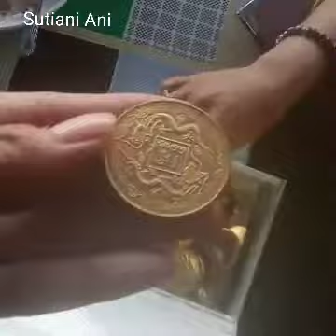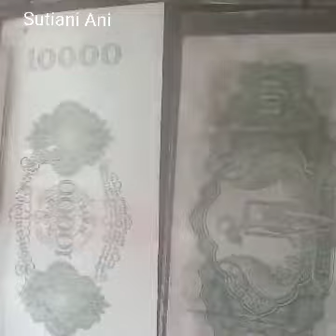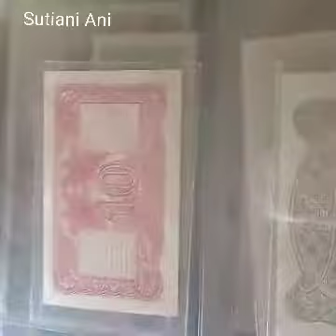Uang kuno dan benda pusaka (keris berkepala naga) di kalimantan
edisi kali ini saya bertemu dengan teman teman yg menjual & mengoleksi koin uang kuno dan uang kertas kuno dari dalam dan luar negri  dan jg memiliki benda pusaka keris berkepala naga dan kantong macan berserta mustika nya.. kantung macannya dan mustika nya nanti saya tunjukkan di vidio selanjutnya setelah ini.

berminat dengan uang kuno nya bisa hub
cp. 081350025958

Samarinda - Kalimantan Timur
Indonesia